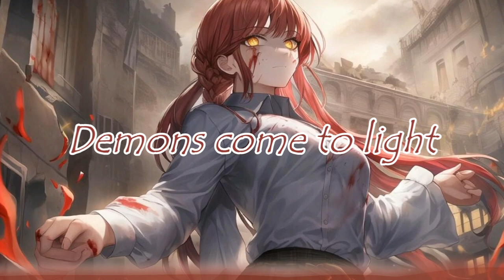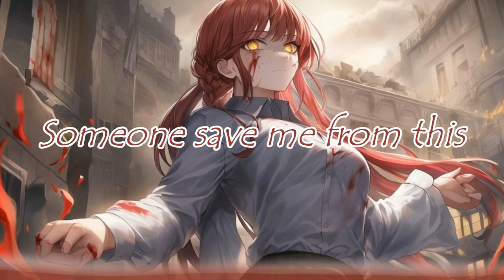Nightcore - When Demons Come to Life | (lyrics)